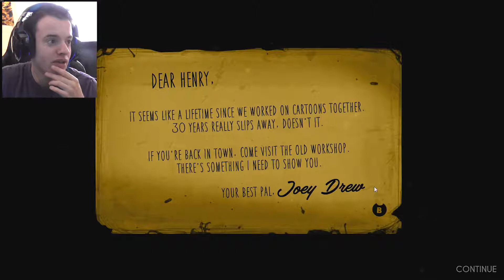I'M LOST! | Bendy and the Ink Machine - Chapter 1